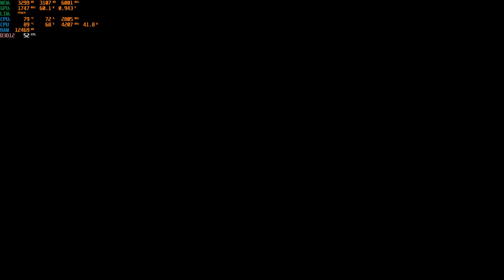Horizon Forbidden West Complete Edition on RTX 3050TI | Prologue